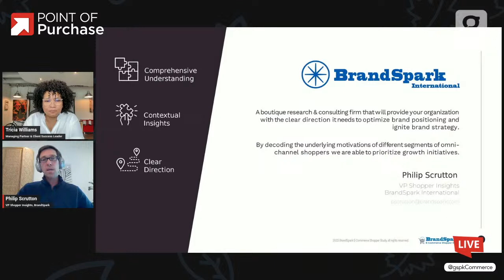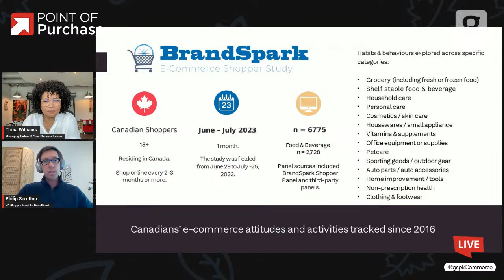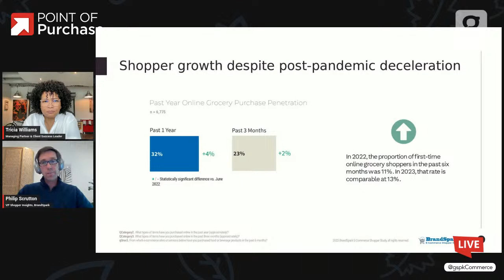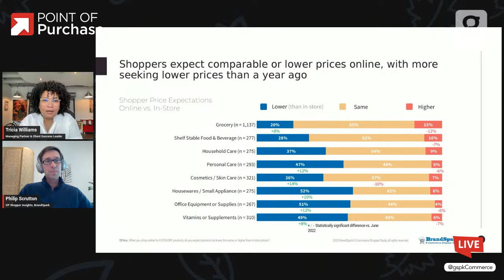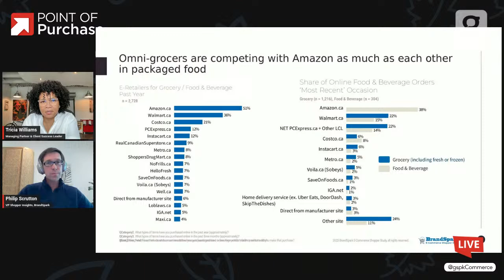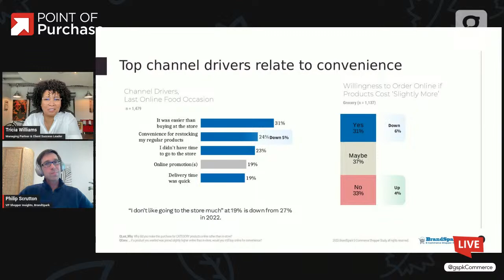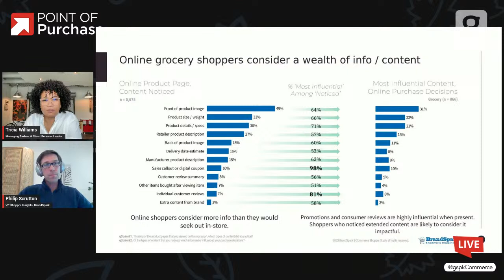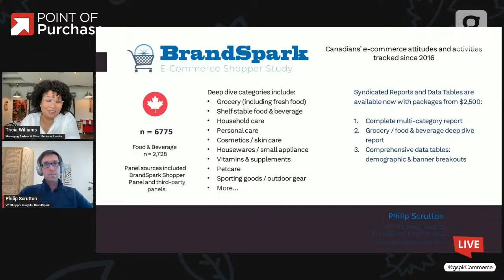Canadian Commerce: Unpacking the Data on Online Grocery Sales in Canada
In this episode, Unpacking the Data on Online Grocery Sales in Canada, Tricia Williams and Phil Scrutton will discuss grocery-related insights from the 2023 BrandSpark Ecommerce Shopper Study. Join us to explore Canadian perspectives and specific online shopping occasions at Canadian retailers within the grocery category.